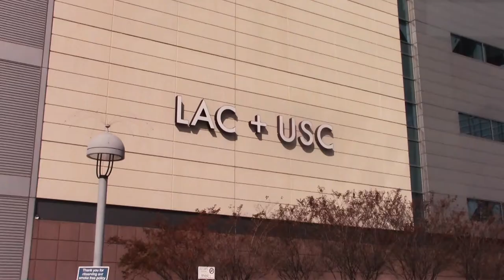Doctores denuncian que no aprobar el Dream Act representa un riesgo para la salud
Médicos residentes y grupos activistas a favor de los derechos de los inmigrantes se reunieron el martes en el LAC USC Medical Center de Los Ángeles para declarar a los hospitales espacios públicos seguros para familias inmigrantes y pedir al Congreso que apruebe el DREAM Act. El grupo denunció que los inmigrantes no están acudiendo a los centros médicos y esto representa un riesgo para la salud pública.